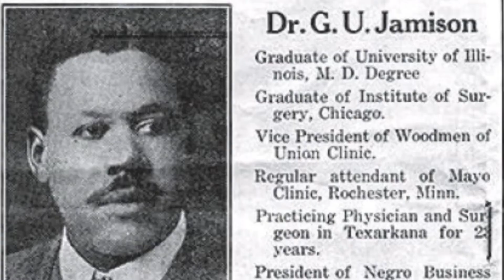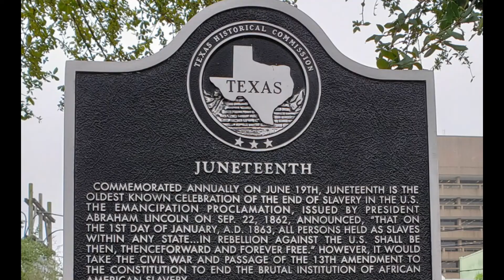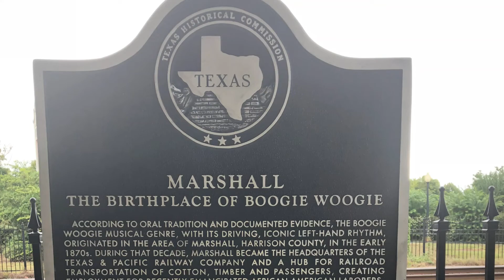Top 10 Cities in Texas with Richest Black Culture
A quick top 10 list for cities in Texas with richest Black culture! These cities are a must if you want to get a taste of rich Black culture in the state of Texas.

10.Austin
9.Texarkana
8.Port Arthur
7.Tyler
6.Beaumont
5.Waco
4.Dallas
3.Galveston
2.Marshall
1.Houston